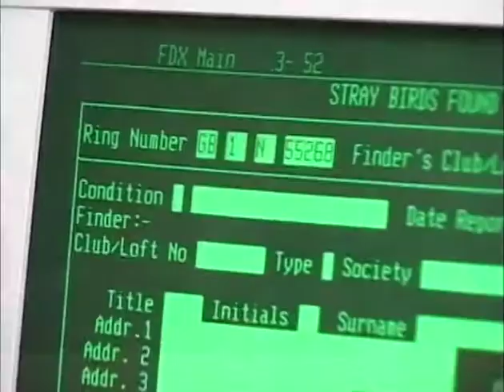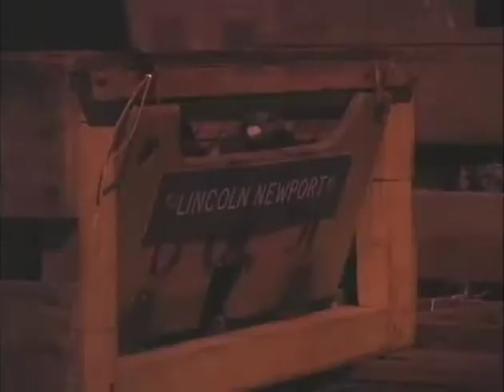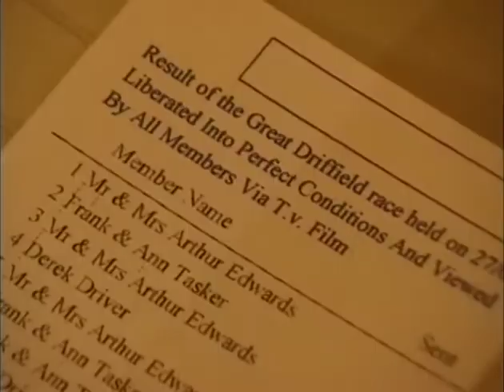A Tribute to Carlo Napolitano: From "Share the Blue Sky"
The Queen of England's Racing Pigeon Loft manager, Carlo Napolitano, passed away in May of 2011.  Carlo was a good friend of so many of the pigeon fancier's featured in our films and helped us make this story.  It helps to show the fine job Carlo did on behalf of the Royal Family and the extent that the pigeon hobby is woven into English culture.  It is one of 20 chapters in "Share the Blue Sky" and we hope it shows what a fine person and great fancier Carlo was.  You can purchase the entire film, containing 19 more pigeon stories,